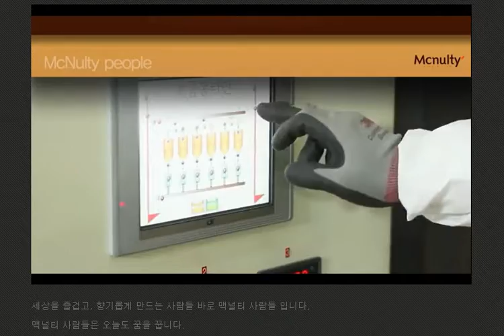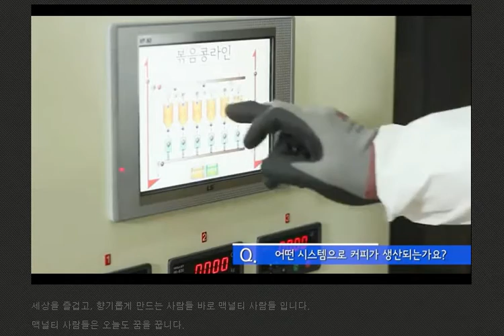애터미와 합력사 中 -맥널티(주)영상-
언제든 상담해드립니다
kakao Talk ID - hoonipapa
We Chat ID - KoreaAtomySteven
DM으로 문의주심 친절상담 도와드려요